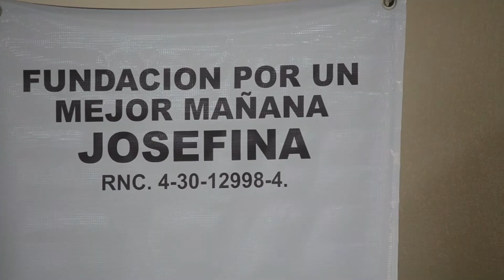CONGRESO MUJERES TRANSFORMADORAS DE AMBIENTE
2DO CONGRESO MUJERES TRANSFORMADORAS DE AMBIENTE, RENOVADAS EN SU PRESENCIA.